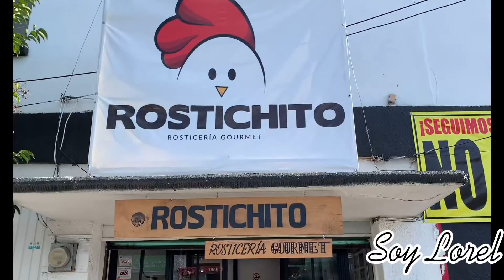El mejor pollo 🍗 gourmet 🤤 / DONDE COMER / PACHUCA Hgo.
Te gusta la buena cómoda?
Quieres escuchar reseñas verdaderas?
Quieres saber exactamente cuál es el lugar? A qué sabe? El precio?
Todo lo podrás encontrar aquí!